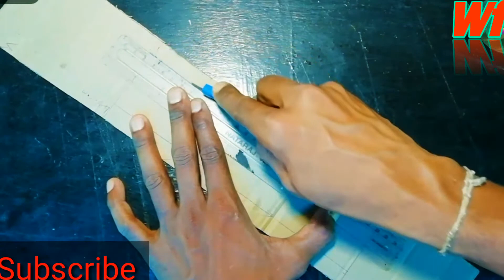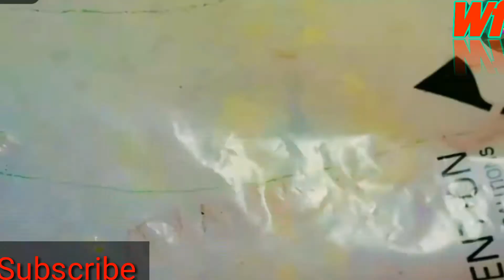amazing - AMAZING GARDEN DECORATIONS - Easy and Beautiful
recycling DIY Amazing cement crafts ideas